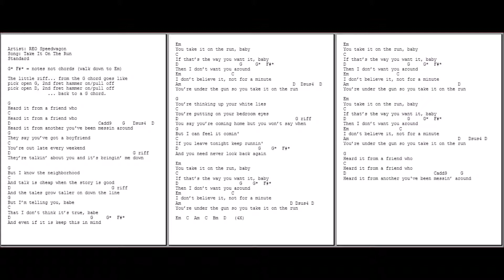0625 - Take it on the run - REO Speenwagon